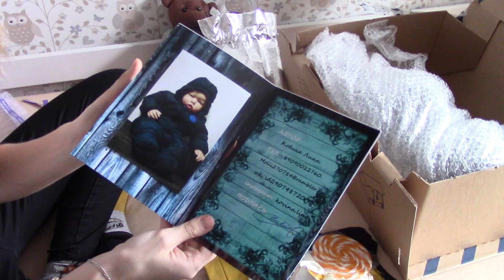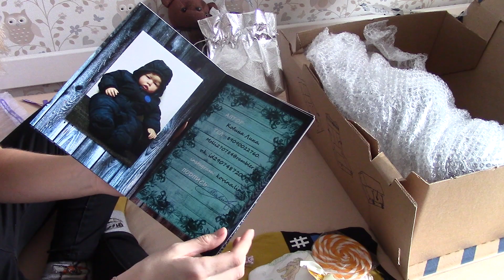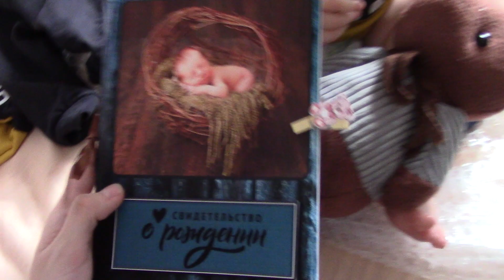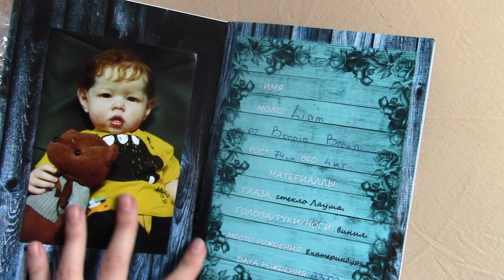Распаковка реборна/Reborn baby box opening/Liam by Bonnie Brown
Вот и пришел наш долгожданный мальчик,которого все так долго ждали.
И сегодня я вместе  с вами распакую Лиама)